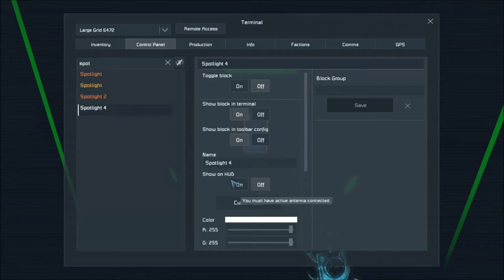Let's Play Space Engineers Ep. 96 - Conveyors Complete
Let's Play Space Engineers Beta! This game is currently under development. Rise above the other asses and become a Mule today! It's Free!

Get Space Engineers on Steam Early Access!

Intro By Muleskull

Music Credits
Track: Foundation by Vibe Tracks